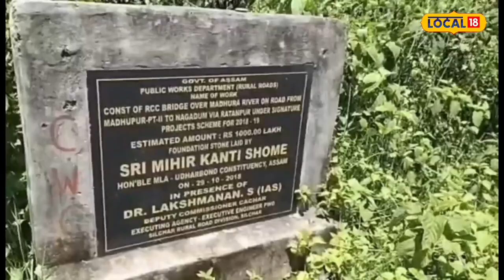Silchar News : চৰম প্ৰতাৰণা, ৪ বছৰ পাৰ হৈ গ’ল যদিও দলং নিৰ্মাণৰ কাম সম্পূৰ্ণ নহ’ল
Silchar News : ২০১৮ চনতে এখন গুৰুত্বপূৰ্ণ দলং নিৰ্মাণৰ কাম আৰম্ভ হৈছিল, আজি ৪ বছৰ পাৰ হৈ গ’ল যদিও দলং নিৰ্মাণৰ কাম সম্পূৰ্ণ নহ’ল । দলংখন সম্পূৰ্ণ কৰিবলৈ ২ বছৰৰ সময়সীমা দিয়া হৈছিল । বৰ্তমান সেই দলঙৰ কাম চলি আছে নে নাই, কি হৈছে কোনেও নাজানে । কাছাৰ জিলাৰ উধাৰবন্দ সমষ্টিৰ মধুৰা নদীৰ ওপৰত দলং নিৰ্মাণৰ বাবে ২০১৮ চনৰ ২৯ অক্টোবৰত বিধায়ক মিহিৰাকান্তি সোম আৰু তদানীন্তন জিলা উপায়ুক্ত এছ লক্ষ্মণনে আধাৰশিলা স্থাপন কৰিছিল ।